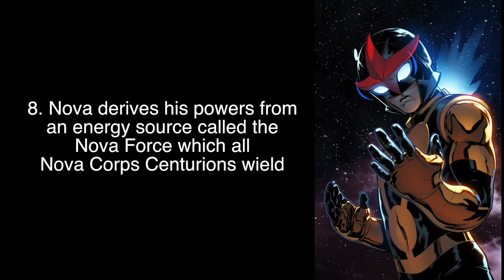Nova Top 10 Facts - BOOOOOMcast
So we are releasing 3 videos a day, we will be releasing them all separately and as a final version altogether afterwards.

Today we have Firestorm and Nova squaring up, this is our Top 10 Nova Facts video, the videos for the others will be linked in the description so please check those out, or if you would like, you can wait for the Final Showdown VS video to be released and just watch them altogether.

Thanks for watching and in the meantime check out our other videos, also a Like and a Comment would be great so would a Subscribe and Share so we can continue to bring you great content, until next time - BOOOOOMcast